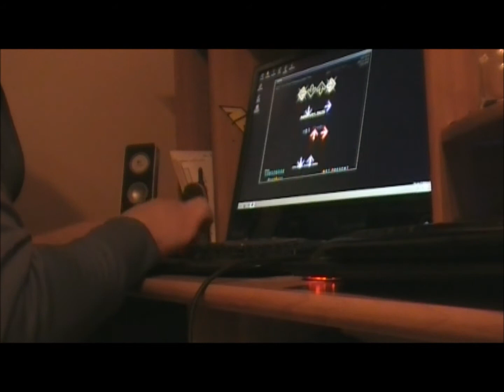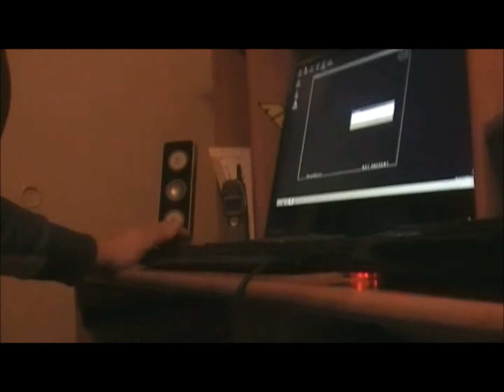Vertex beta [Stepmania]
Vertex beta.